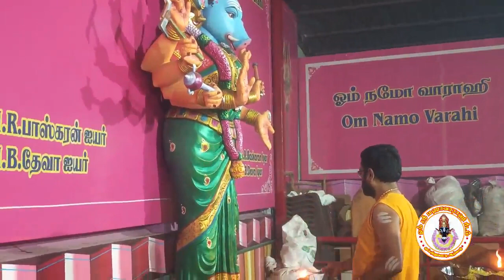varahi Amma Pooja at om shiri Maha varahi peedam at arcot by varahi deva 95663 76637 (2)